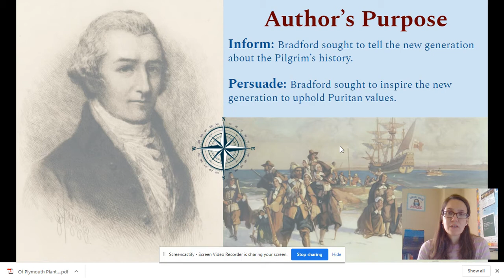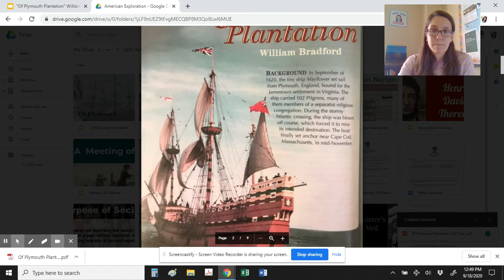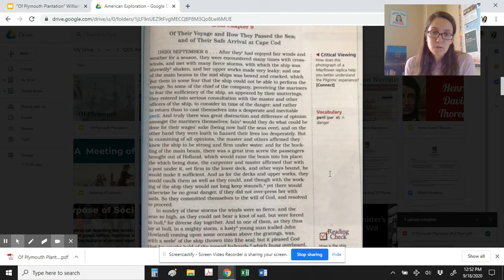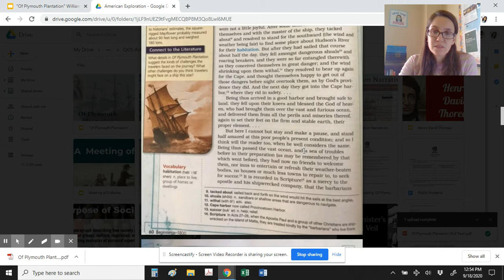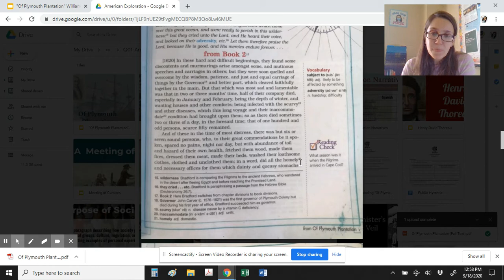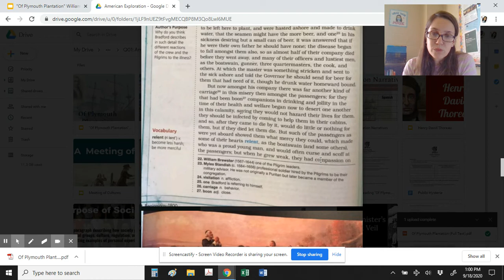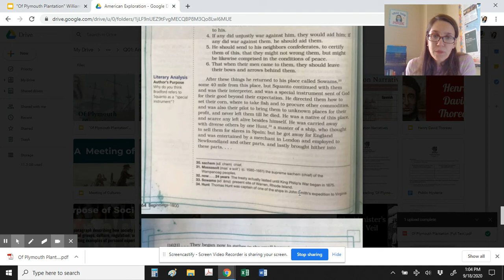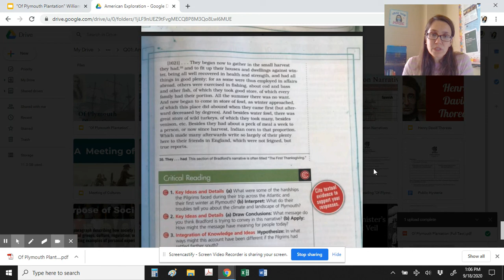Of Plymouth Plantation